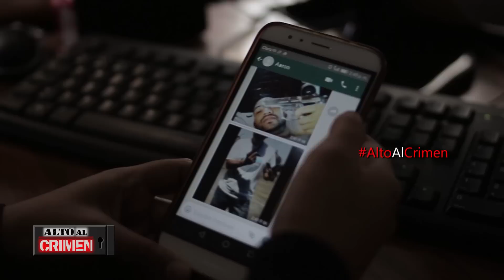ALTO AL CRIMEN - 29/07/17 - BLOQUE 3